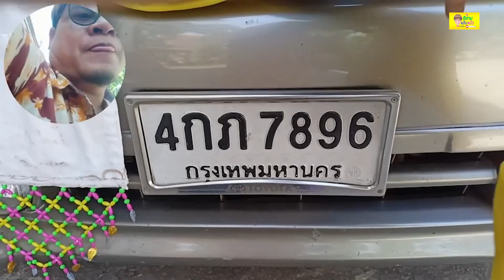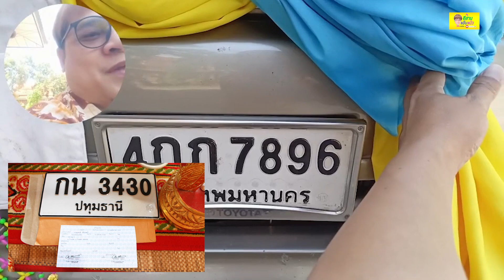เลขทะเบียนรถมหากฐิน ลุ้นไทย 🇹🇭 1/12/66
เป็นเพียงแค่แนวทาง โปรดใช้วิจารณญาณในการรับชมนะครับ